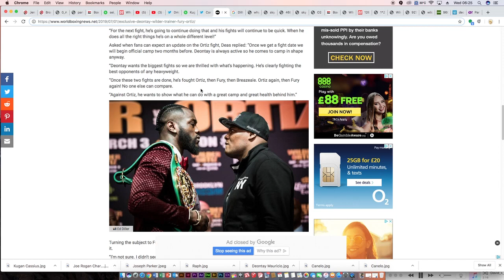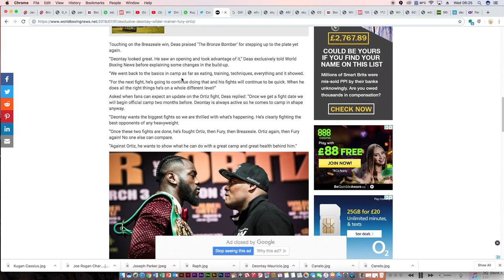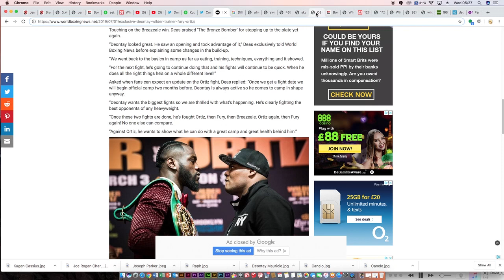*Breaking* Wilder v Ortiz 2 Sept 28th LA It's Official DeontayWilder#🥊LuizOrtiz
What do you make of this?
Live show tonight 9.00pm Uk time, Boxing Talk with Raphie. Come share your thoughts.